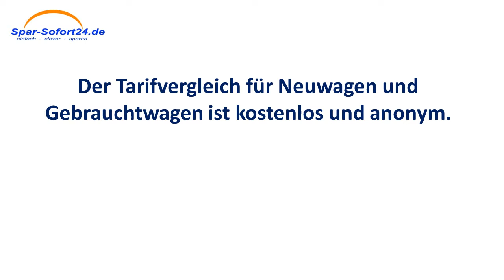Kfz-Versicherung Vergleich in Buxtehude - schneller Direktvergleich mit Sofortergebnis